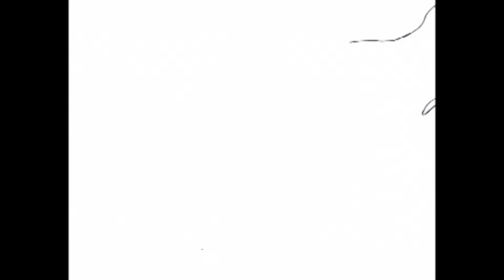Seaing the Bond - film festival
A short film about the bond between baby brother turtles and their adventure